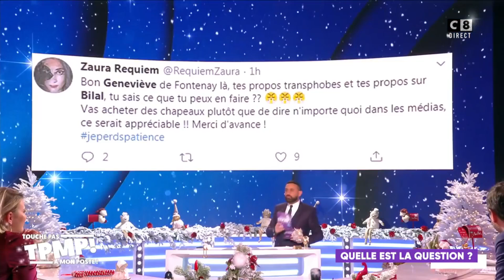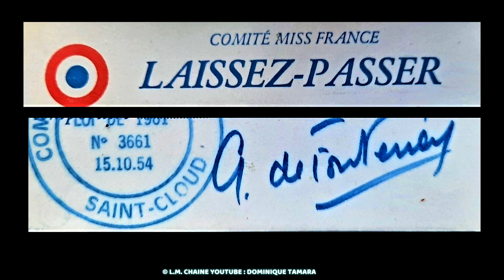GENEVIEVE DE FONTENAY poursuivie en justice 👿👿👿 / Son ancien délégué parle...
A vrai dire, le règlement originel était un peu l'ADN du Comité. Le concours n'était simplement pas ouvert aux hommes, aux personnes qui n'étaient pas valides ou qui n'étaient pas de nationalité française (par naissance ou par naturalisation),  aux personnes mineures, aux personnes obèses, aux trans, aux personnes âgées... ... Est-ce que pour autant, le Comité et sa présidente nous étions anti-gros, anti-étrangers, anti-hommes, anti-trans, anti-vieux ? C'est n'importe quoi !
Ce mardi 1er aout 2023,  mon amie Geneviève de Fontenay est décédée à 23h d'un arrêt cardiaque dans son sommeil à l'âge de 90 ans. Les persécutions judiciaires dont elle était l'objet se sont éteintes avec elle...